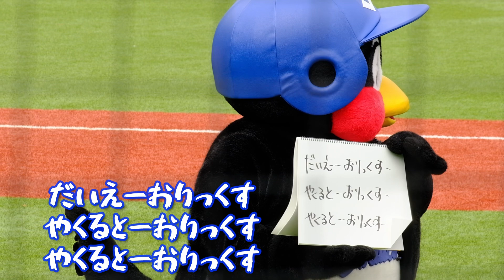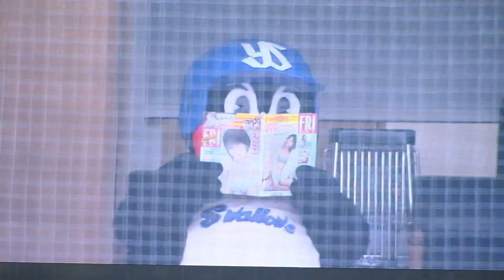2023.3.17 神宮オープン戦 対阪神タイガース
👉試合には負けたけど、試合後つば九郎登場！
　六甲おろしバックのつば九郎
　ある意味貴重な映像。